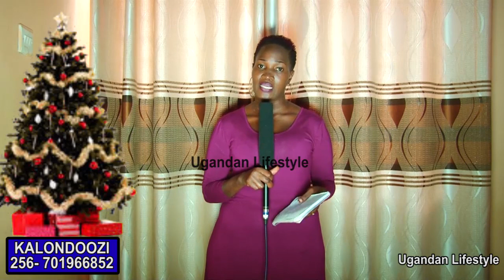KALONDOOZI RELOADED. Maama yebaka ne bba wamuwala we nga'genze okuba ekyeyo e' Saud. Part B